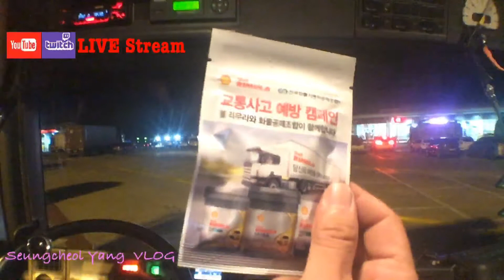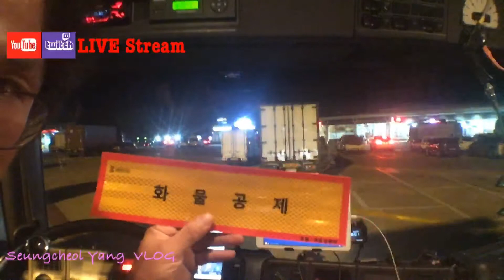화물 공제 교통사고 예방 캠페인 칠곡휴게소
트럭 야간 운송